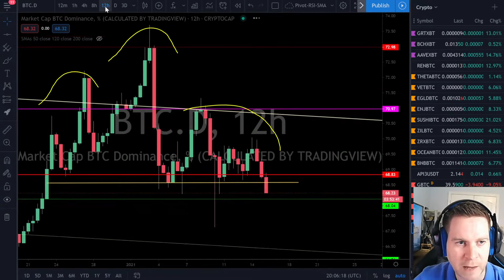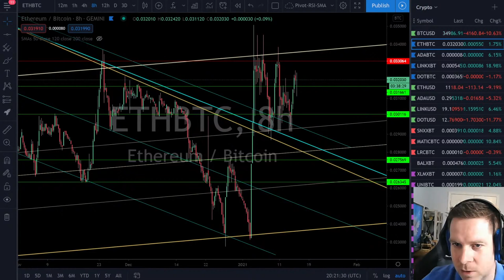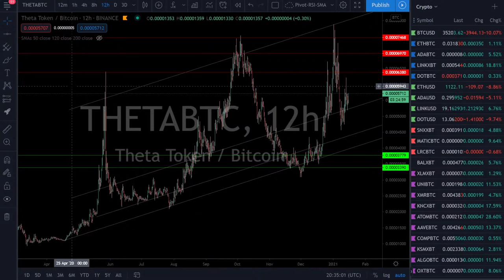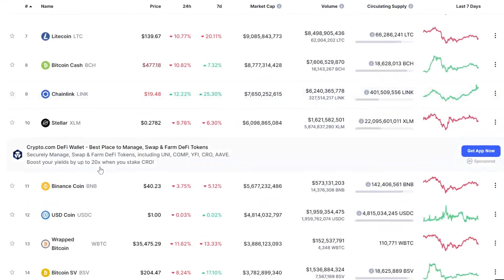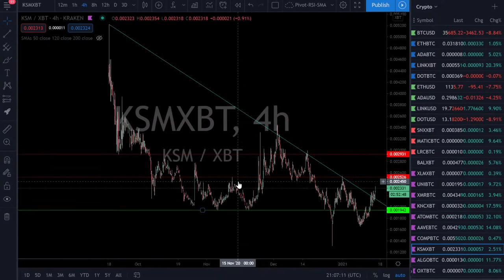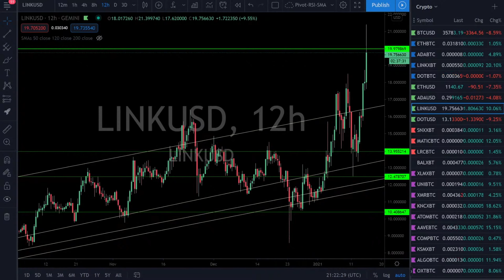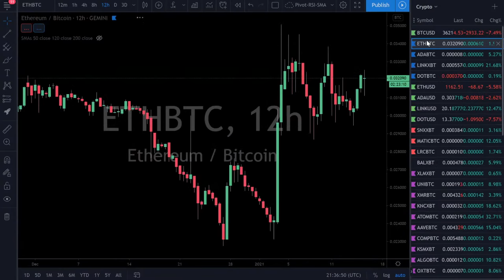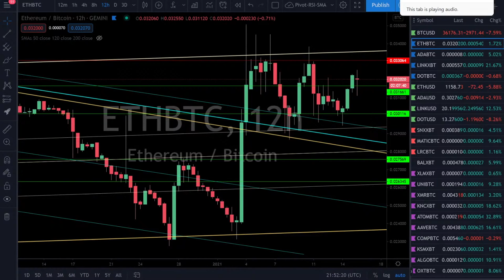Crypto Markets Analysis! How To Measure Crypto Projects Upside.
Live Crypto markets analysis and tech education.
Timestamps:
5:00 Alt Season
12:00 BTC price action
19:00 Back to alt cycle analysis
25:20 Why I use BTC pairs
31:00 Why some projects don't need to be on blockchain/crypto
34:00 Ethereum tech breakdown
43:45 ETH mining at home
46:45 Crypto Projects market cap potential analysis
1:01:15 Anti LiteCoin rant - several projects that will pass LTC this cycle
1:15:00 SNX market potential (Mind Blowing)
1:20:00 Oracle projects to watch -- what the market is telling us

We focus on helping new investors in cryptocurrency quickly get up to speed on crypto technology as well as using Conquering the Markets (CTM) style trading in crypto currency. If you want to learn to trade like I do join CTM (Jordan Lindsey's Conquer Trading & Investing) - this is THE BEST group of traders on the internet (period).

Please note if you follow the advice in these videos you are certainly going to lose 1000% of your money and be living in a van down by the river.